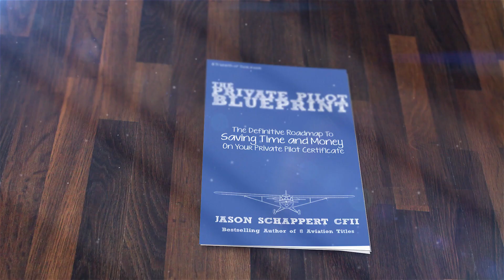Podcast - How To Read A VFR Sectional Chart - MzeroA Flight Training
Private Pilot Podcast - In this week's podcast, we are talking about reading a VFR sectional chart.